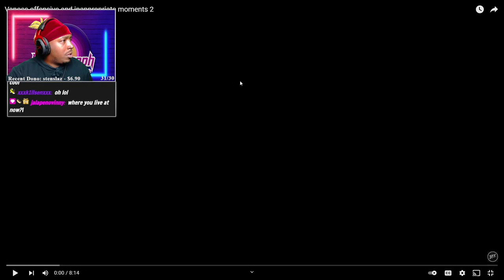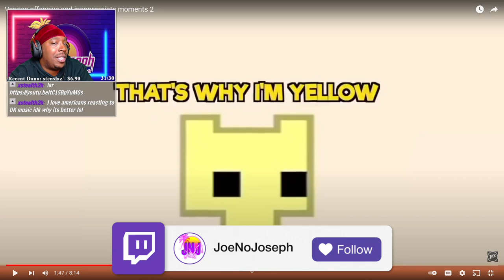Reaction To Vanoss offensive and inappropriate moments 2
STREAMING ON KICK NOW: KICK.COM/JOENOJOSEPH On This Channel You Will Find All The Video Captured On Joe's Stream!

Vanoss offensive and inappropriate moments 2

EveryThing JoeNoJoseph!